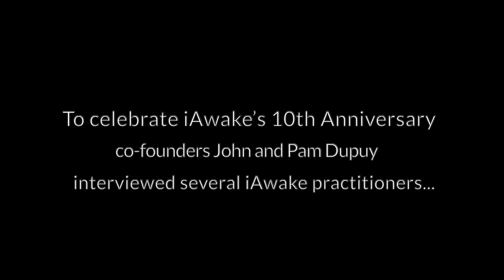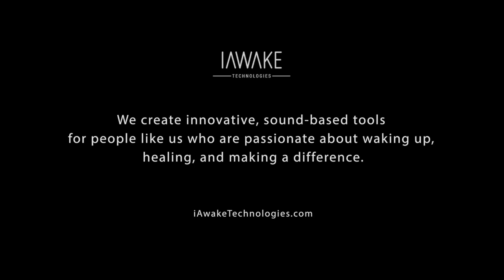Conversations with iAwake Practitioners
John Dupuy, iAwake's CEO and Pam Parsons Dupuy, iAwake's COO, have been interviewing different folks from the iAwake Technologies community about their experience using our tracks as a part of their transformational practice.

We think you will find them extremely inspiring and informative and we loved doing them. It’s wonderful to connect with our community like this.

Here are a few of the things that were talked about:

- the beginnings of iAwake
- the experience of awakening
- discovering iAwake as a tool
- favorite iAwake tracks
- using meditation to help manage pain
-using iAwake tools for healing, for spiritual development, for peak performance